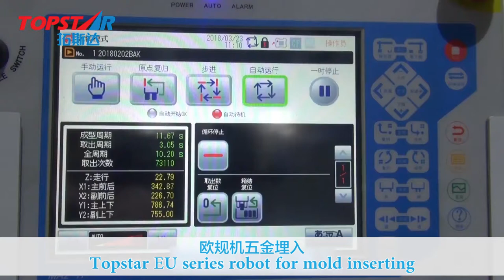Eurot insert molding application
Contact Person: Mr. Charles Zeng